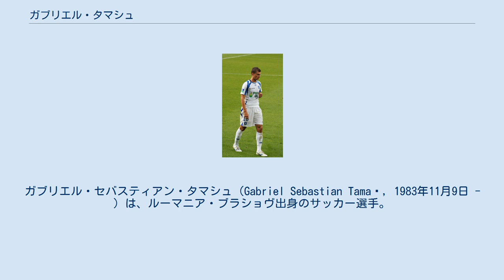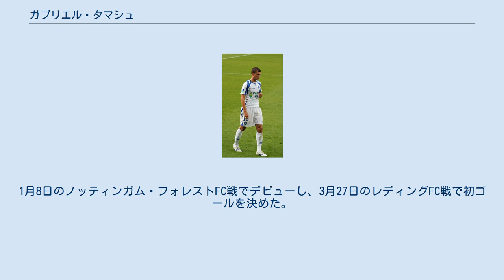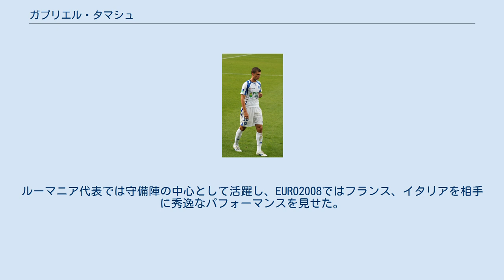ガブリエル・タマシュ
ガブリエル・セバスティアン・タマシュ（Gabriel Sebastian Tamaș, 1983年11月9日 - ）は、ルーマニア・ブラショヴ出身のサッカー選手。
ハポエル・ハイファFC所属。
 故郷のFCブラショヴにてキャリアをスタート。
2002年夏にFCディナモ・ブカレストへ移籍し、ガラタサライSKへのレンタルを経て、2004年1月にFCスパルタク・モスクワへ移籍した。
思うような活躍は出来ず、2004年夏にはディナモ・ブカレストへ、2006年夏にはセルタ・デ・ビーゴへレンタルされた。
 2007年夏にフランスのAJオセールへ移籍。
1年間AJオセールでプレーした後、2008-09シーズンはディナモ・ブカレストにレンタルされた。
2009年2月14日、トレーニング中にアルコールを摂取した事件に巻き込まれてリザーブチームに降格させられた。
7月12日、ディナモ・ブカレストとのレンタル契約を1年間延長し、チームメイトによってキャプテンに選ばれた。
2010年1月1日、半年間の契約でイングランド・チャンピオンシップ（2部）のウェスト・ブロムウィッチ・アルビオンFCにレンタル移籍した。
1月8日のノッティンガム・フォレストFC戦でデビューし、3月27日のレディングFC戦で初ゴールを決めた。
デビュー戦から最終節までの23試合すべてにフル出場し、2位でのプレミアリーグ昇格に貢献した。
5月19日、WBAに完全移籍した。
移籍金は明らかにされていない。
2015年8月26日、トライアルを経てチャンピオンシップのカーディフ・シティFCに1年契約で加入したが、翌年2月にFCステアウア・ブカレストへ復帰し2年半の契約を結んだ。
 2003年3月、スロバキア戦でルーマニア代表デビューした。
2006年に行われたUEFA U-21欧州選手権予選ではキャプテンを務め、グループを3位で終えた。
ルーマニア代表では守備陣の中心として活躍し、EURO2008ではフランス、イタリアを相手に秀逸なパフォーマンスを見せた。
2011年8月11日、代表合宿中に飲酒して宿舎に戻ったことが発覚し、アドリアン・ムトゥとともに代表から永久追放された。
その後謝罪したことにより、2試合の出場停止を経て、ムトゥとともにEURO2012予選のベラルーシ、アルバニアとの2連戦で復帰を果たしている。